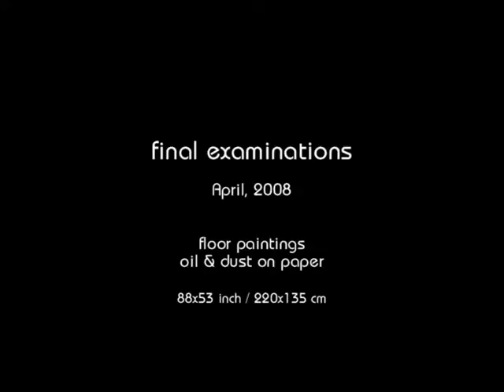Die.Puntigam´s CellCity - floorpaintings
animated video with floorpaintings from Die.Puntigam, live at April 26, 2008